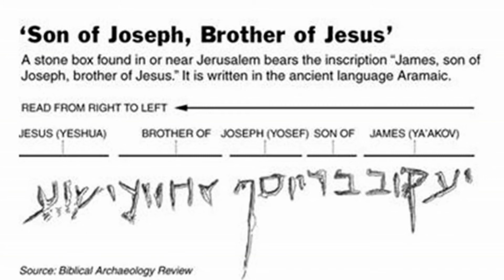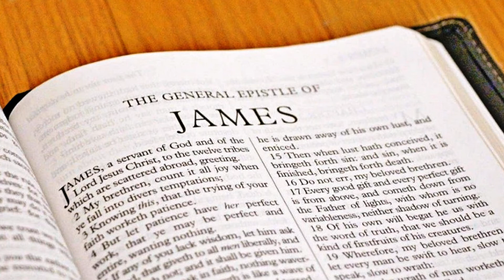ANG SULAT NI SANTIAGO O JACOB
THE TRAVELLING BIBLE FOOD
BIBLE VLOG 84
HOLY SPIRIT SPIRITUAL REVELATION... AN EVERYDAY FOOD 4 U & ME.

Santiago 1
Ang Salita ng Dios (Tagalog Contemporary Bible)
1 Mula kay Santiago na lingkod[a] ng Dios at ng Panginoong Jesu-Cristo.

Mahal kong mga mananampalataya na nagsipangalat saan man sa mundo.[b]

Ang Pananampalataya at Karunungan
2 Mga kapatid, magalak kayo sa tuwing dumaranas kayo ng mga pagsubok. 3 Sapagkat alam ninyong nagdudulot ito ng katatagan sa inyong pananampalataya. 4 Kaya tiisin ninyo ang mga pagsubok upang maging ganap at walang anumang pagkukulang ang buhay nʼyo. 5 Kung mayroon mang nagkukulang sa inyo sa karunungan, humingi siya sa Dios at ibibigay ito sa kanya nang walang pagmamaramot at panunumbat. 6 Ngunit dapat magtiwala ang humihingi at huwag magduda, dahil ang taong nagdududa ay katulad ng alon sa dagat na tinatangay at pinapadpad ng hangin. 7 Ang ganitong tao ay hindi dapat umasa na may matatanggap mula sa Panginoon 8 dahil nagdadalawang-isip siya at walang katiyakan sa mga ginagawa niya.

Mga Mahihirap at Mayayaman
9 Dapat ikagalak ng mga mahihirap na kapatid kay Cristo ang pagpaparangal ng Dios sa kanila. 10 Ang mga mayayaman naman na kapatid kay Cristo ay dapat ding ikarangal ang pagkakababa sa kanila ng Dios, dahil lilipas sila katulad ng mga bulaklak sa parang.[c] 11 Natutuyo ang mga damo sa matinding sikat ng araw, nalalagas ang mga bulaklak nito, at kumukupas ang ganda. Ganoon din naman ang isang mayaman, mamamatay siya sa kasagsagan ng paghahanapbuhay niya.

Mga Pagsubok at Tukso
12 Mapalad ang taong nananatiling matatag sa kabila ng mga pagsubok dahil pagkatapos niyang mapagtagumpayan ang mga ito, tatanggapin niya bilang gantimpala ang buhay na walang hanggan, na ipinangako ng Dios sa mga nagmamahal sa kanya. 13 Kung dumaranas ng tukso ang isang tao, hindi niya dapat isiping galing ito sa Dios, dahil hindi maaaring matukso ang Dios sa kasamaan, at hindi rin siya nanunukso sa kahit kanino. 14 Natutukso ang isang tao kapag nahihikayat siya at nadadala ng sariling pagnanasa. 15 At kung susundin niya ang pagnanasa niya, magbubunga ito ng kasalanan; at kung magpapatuloy siya sa kasalanan, hahantong ito sa kamatayan.

16 Kaya huwag kayong magpadaya, mga minamahal kong kapatid. 17 Lahat ng mabubuti at angkop na kaloob ay nanggagaling sa Dios na siyang lumikha ng mga bagay sa langit na nagbibigay-liwanag. At kahit pabago-bago at paiba-iba ang anyo ng anino ng mga ito, ang Dios ay hindi nagbabago. 18 Ayon sa kanyang kalooban, ginawa niya tayong mga anak niya sa pamamagitan ng pagkilala natin sa katotohanan,[d] upang maging higit tayo sa lahat ng nilikha niya.

Pagdinig at Pagsunod
19 Tandaan nʼyo ito, mga minamahal kong kapatid: Dapat maging handa kayo sa pakikinig, dahan-dahan sa pananalita, at huwag agad magagalit. 20 Sapagkat ang galit ay hindi nakakatulong sa tao para maging matuwid sa paningin ng Dios. 21 Kaya talikuran nʼyo na ang lahat ng kasamaan at maruruming gawain, at tanggapin nang may pagpapakumbaba ang salita ng Dios na itinanim sa inyong puso na siyang makapagliligtas sa inyo.

22 Huwag lang kayong maging tagapakinig ng salita ng Dios kundi sundin nʼyo ang sinasabi nito. Dahil kung hindi, dinadaya nʼyo lang ang sarili ninyo. 23 Dahil kung nakikinig lang ang isang tao sa salita ng Dios pero hindi naman niya tinutupad ang sinasabi nito, katulad siya ng isang taong tumitingin sa salamin 24 na pagkatapos makita ang sarili ay umaalis at agad kinakalimutan ang ayos niya. 25 Ngunit ang taong nagsasaliksik at tumutupad sa Kautusang ganap na nagpapalaya, at hindi tagapakinig lang na nakakalimot agad, ay ang taong pagpapalain ng Dios sa mga ginagawa niya.

26 Kung may nag-aakalang siya ay relihiyoso pero hindi naman magawang pigilan ang dila niya, walang silbi ang pagiging relihiyoso niya at niloloko lang niya ang kanyang sarili. 27 Ang pagkarelihiyosong itinuturing na dalisay at walang kapintasan ng Dios Ama ay ito: Ang pagtulong sa mga ulila at mga biyuda sa kahirapan nila, at ang pagtalikod sa lahat ng kasamaan sa mundong ito.